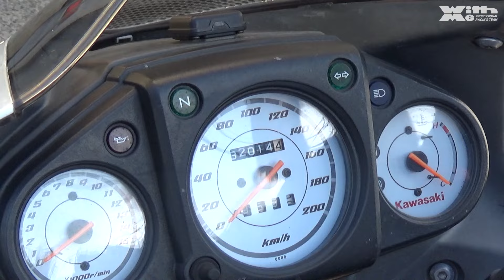愛車を簡単にピカピカにしたい！クイックワックスで手軽に艶のあるボディへ｜緒川ましろの初心者洗車#2【WAKO`S】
バイクは車と比べてボディ塗装面が少ないからか、ちょっぴりきれいじゃなくてもそんなにみすぼらしい感じにはならない気はする。
しかし、バイクがピカピカだと乗ってても気持ちいいし、何より大切にしている感じがすごく出る。ということでまーしーの愛車をきれいにするためのあれやこれやを使ってみましょう

2024年チャレンジ女子アナ、男子キャスターを募集します。番組スタッフ募集中。ビデオ編集、ビデオカメラクルー。

MSTVチャレンジ女子・男子キャスターのためのサブチャンネル開設しました！